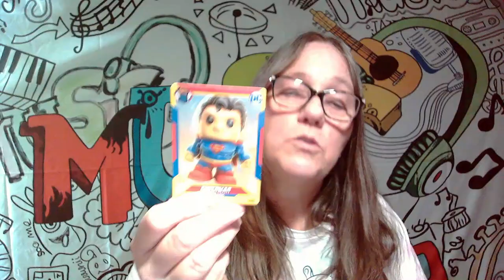Let's RIP Trading Cards .. DC Ooshie VS Marvel Funko .. Did we score a Redeemable or Fire PART 2